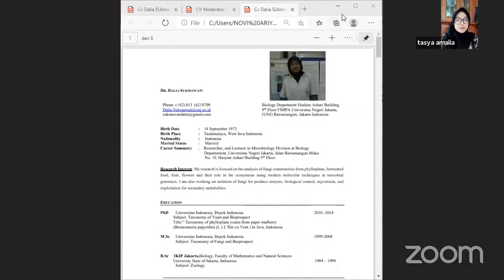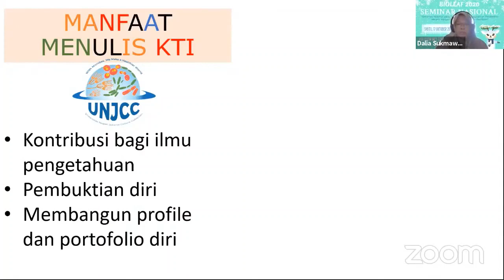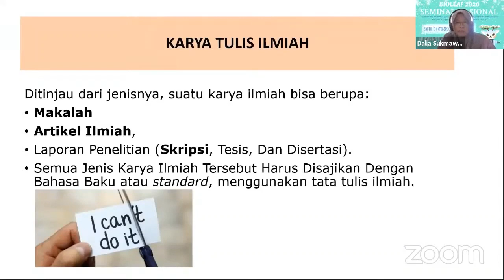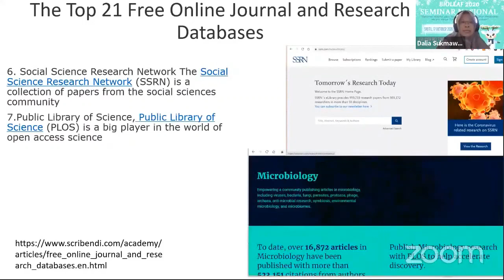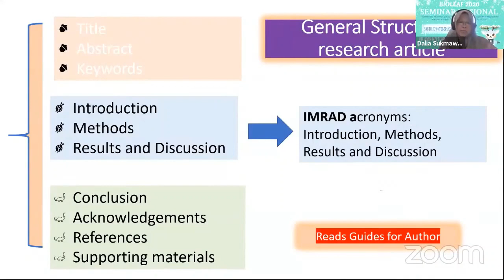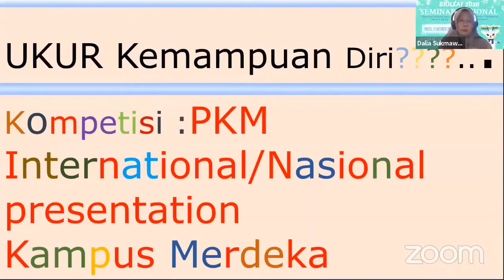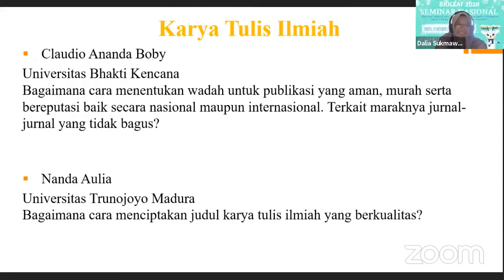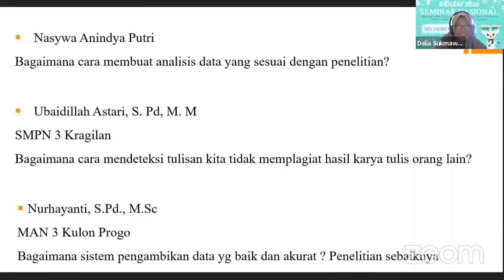WHY?????.. HARUS PUBLIKASI DI JURNAL INTERNASIONAL DAN NASIONAL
Dr Dalia Sukmawati, M.Si
Seminar Bioleaf-UNJ-2020